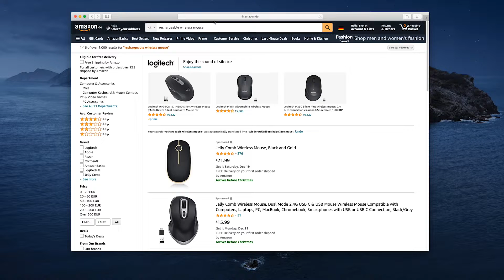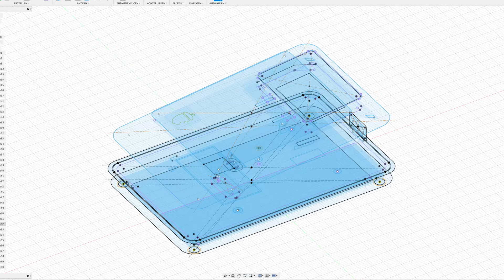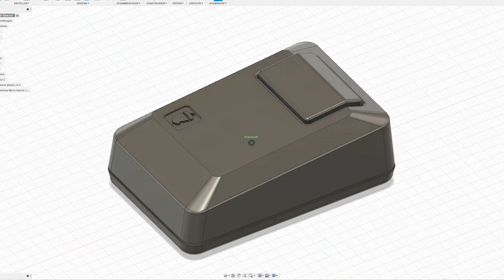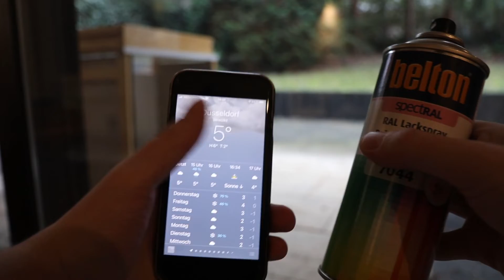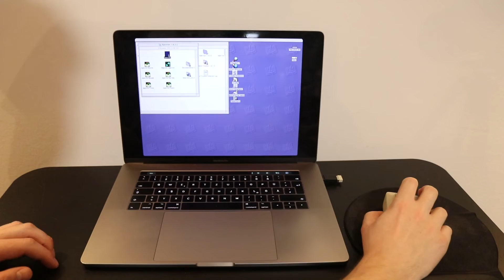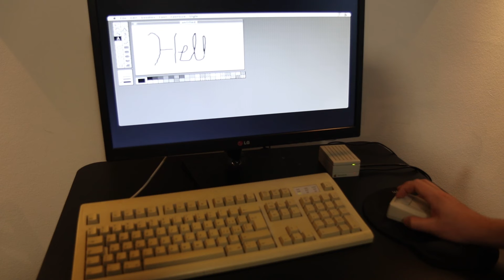3D Printed - Apple Macintosh Mouse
Design and 3D Printing of a retro Macintosh Mouse Model M0100 from 1984. It's rechargeable and Wireless. I developed this mouse to have an ultimate Macintosh experience with Emulators. I call it the Nutshell W0100 Mouse..."W" stands for Wireless. Hope you like it :-)